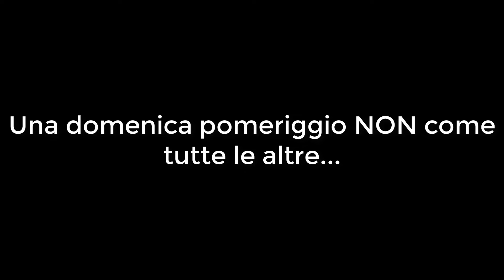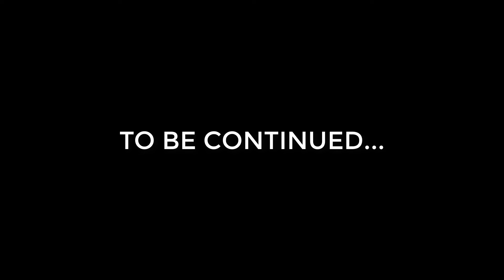URBEX TEAM by DELIO THE POSTMAN!!! | LA NOSTRA PRIMA ESPLORAZIONE URBEX!!! [NUOVA SERIE!!!]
URBEX TEAM by DELIO THE POSTMAN!!!
LA NOSTRA PRIMA ESPLORAZIONE URBEX!!!
NUOVA SERIE!!! - PRIMO EPISODIO!!!

Ogni promessa è un debito.
E allora eccovi la prima puntata della nuova serie di video dal Canale del vostro Postman!!!
In piacevole compagnia dei miei figli, ecco la NOSTRA PRIMA ESPLORAZIONE URBEX nel circondario della provincia di Macerata!!!
Abbiamo trovato diverse case abbandonate e vi mostriamo il loro interno, chissà quali tesori, misteri, ricordi andremo a svelare, soltanto per VOI!!!

CANALE COSMIN, MIO FIGLIO: @albamorente23_lol